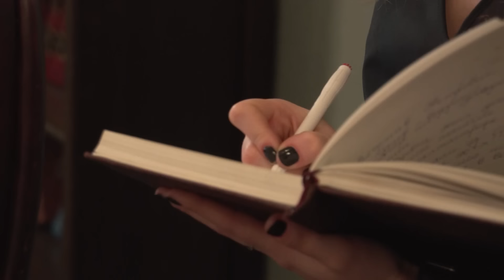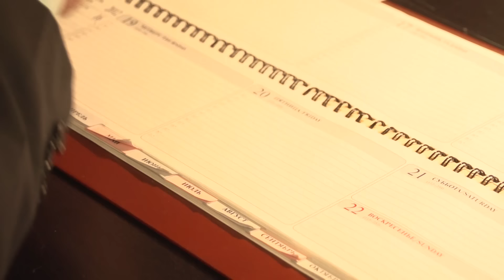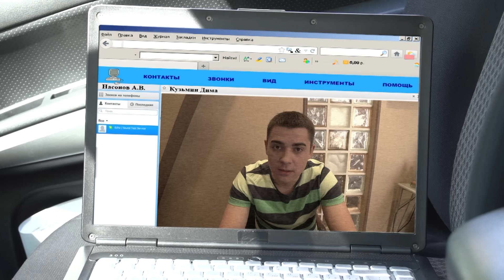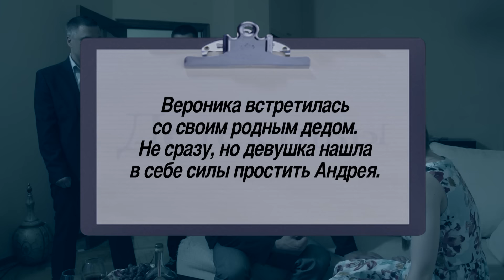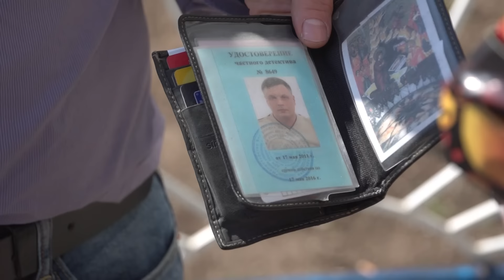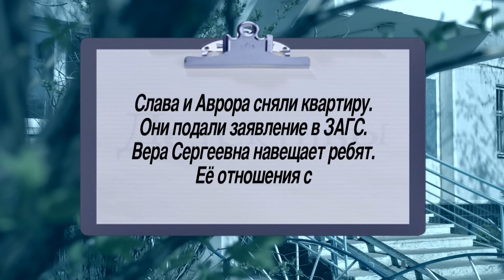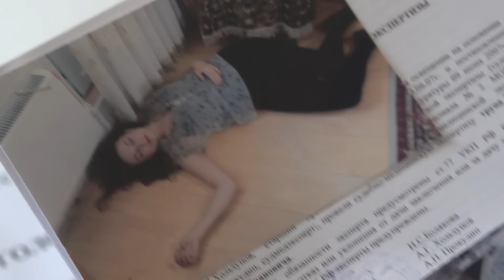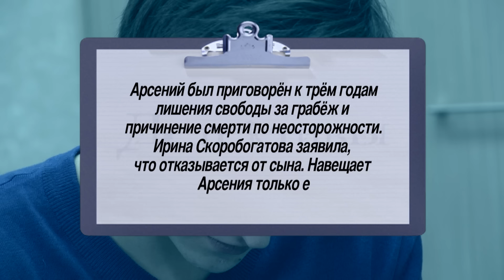СБОРНИК СЕРИЙ 2023 - Детективы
00:00 Синеглазик
К детективам обращается менеджер Степан Гринёв. Он в полной растерянности: после возвращения из другого города от подруги его невеста Светлана вдруг отменила свадьбу! Без объяснения причин Светлана прислала за своими вещами брата Андрея. Более того, она обвинила Степана, что он не вернул семейную реликвию – дорогое кольцо с сапфиром! Как выяснилось в ходе расследования, причиной такого поведения Светланы стала проститутка, которую Светлана по приезду встретила в квартире спящего Степана. Степан клянется, что понятия не имеет ни о какой проститутке. Однако Светлана оказывается права: детективы находят проститутку Лену, и она рассказывает, как и почему оказалась в квартире Степана. Детективам предстоит найти связь между этими событиями и тем, что отец Светланы, успешный бизнесмен, отошел от дел и уехал на Гоа тешить старость.

23:42 Дежавю
Ника Демченко обнаружила в своей комнате скрытую камеру, установить которую мог только ее возлюбленный - Андрей Смирнов. Смирнов очень красиво ухаживает за Никой, снял для нее однокомнатную квартиру, однако упорно не желает делать девушку своей любовницей. А еще он не желает фотографироваться, не остается у Ники ночевать и не знакомит со своими родителями. Нике очень неуютно в этой квартире: ей кажется, что она здесь уже когда-то бывала.Детективы обнаруживают, что Андрей назвался Нике чужим именем, а в ее съемной квартире около пятнадцати лет назад был отравлен отец Андрея Михаил. Детектив пытается выяснить, не находятся ли Андрей и Ника в близком родстве, и если да, чего именно хочет Смирнов от своей единокровной сестры?

46:58 Любовь и золото
У Веры Сергеевны Ереминой пропали дорогие украшения. Сын, с которым она поссорилась, ушел из дома. Вера Сергеевна уверена, что их украл или сын Слава, или его девушка Аврора. Вере Сергеевне не нравится связь сына, не о такой невестке она мечтала. Она просит детектива найти Славу и свои драгоценности. Детективы находят Славу, но шеф уверен, парень золота не брал. Сосед дядя Саша рассказывает шефу, что в день кражи видел странного мотоциклиста у подъезда.

01:10:11 Ход конем
К детективам обращается мать Арсения Скоробогатова Ирина. Ее сына – студента-юриста из обеспеченной семьи - обвиняют в ограблении пенсионерки. Ирина считает это досадным недоразумением. Однако Арсений свою вину признает и от помощи адвоката отказывается, заявив, что в состоянии защитить себя сам. Детективам удается узнать, что Арсений втайне от матери посещал платную театральную студию. Возможно, ему срочно понадобились деньги на это увлечение. Однако вскоре выясняется, что у Арсения есть еще одна тайна. Он как-то связан с Ольгой Паршиной, которую убили в то самое время, когда Арсений грабил пенсионерку.